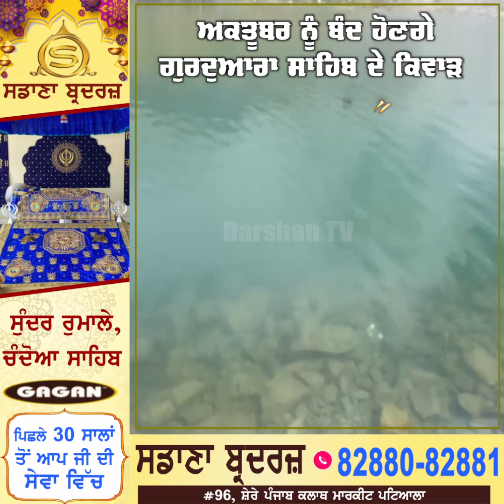ਖਿੜੀ ਧੁੱਪ ਤੇ ਸਾਫ ਮੌਸਮ ’ਚ ਹੋਰ ਵੀ ਸੋਹਣਾ ਲੱਗਦਾ ਸੱਚਖੰਡ Sri Hemkunt Sahib,ਰੂਹਾਨੀ ਨਜ਼ਾਰੇ ਦੇ ਕਰੋ ਦੀਦਾਰੇ